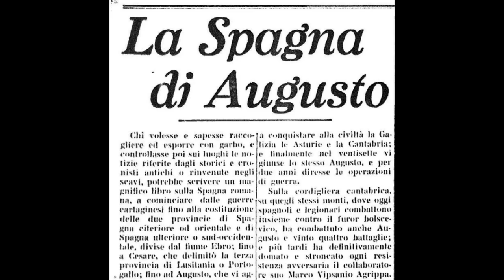Y si no Canto - CaesarAugusta - Jota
y si no canto cobarde
si canto me icen loco
si bebo vino borracho
si no bebo miserable
si canto me llaman loco